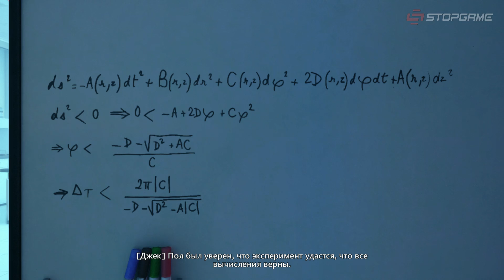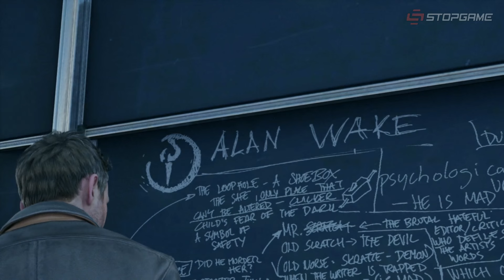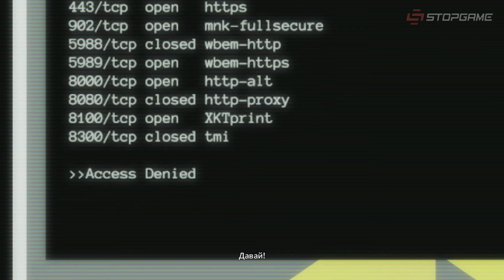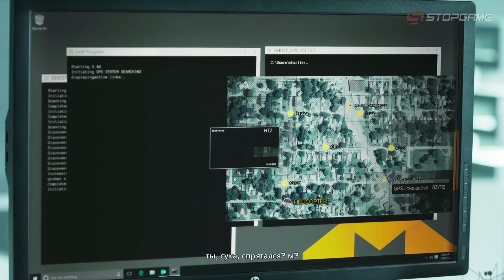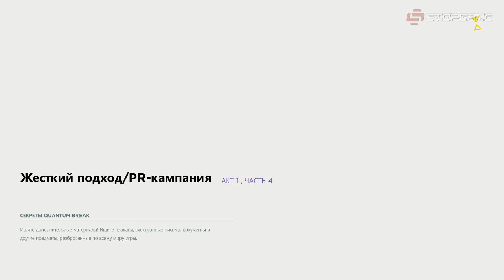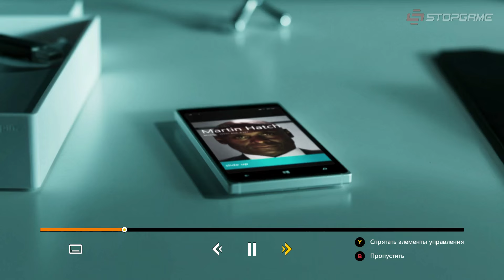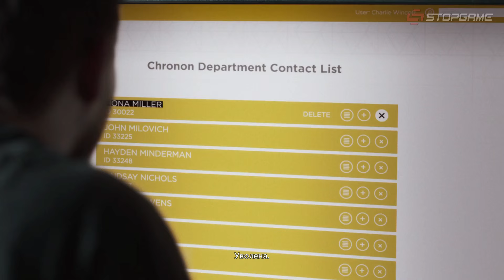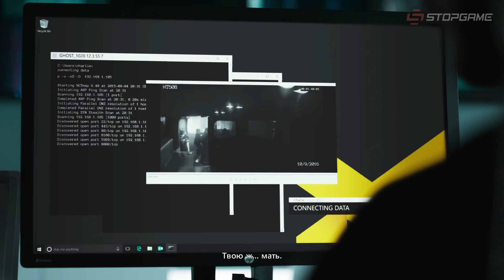Quantum Break: Скачок в будущее [запись]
То, что Remedy умеет делать шутеры, мы знаем и так — Max Payne в своё время знатно перетряхнула устои жанра. Поэтому за игровой процесс в Quantum Break переживать не стоит. Главная интрига, скорее, в том, насколько интересной будет история, и получится ли удачно совместить игру и сериал. Василий Гальперов и Леонид Давыдов постарались заглянуть ненадолго в будущее, чтобы ответить на накопившиеся вопросы.